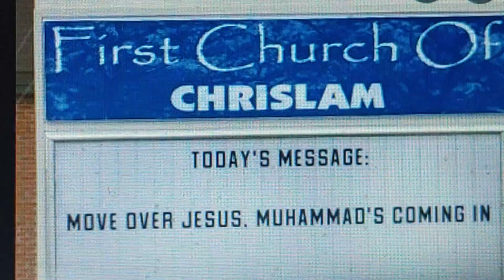🌀💝Chrislam is Global💝🌀